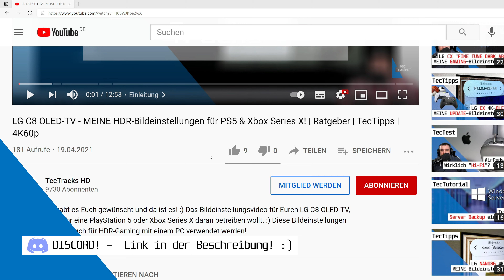[NEWS] NEUE Yamaha AVR vorgestellt! LG OLED: Probeme mit Dolby Vision Gaming, Apple Music HiFi uvm.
Yamaha hat neue AV-Receicer vorgestellt. Den RX-A8A, RX-A6A und RX-A4A! Dann präsentiere Amazon die neuen Echo Show 8 und Show 5 Smartspeaker. Dolby Vision Gaming ist nun für Insider-Tester der Xbox Series X & Series X verfügbar und macht Probleme mit LG OLED-TV C9, CX und C1. Apple stellte das neue Apple Music HiFi vor, welches ab Juni 2021 verfügbar sein wird und zwang Amazon dazu, den Preis von Amazon Music HD zu senken. Dies und vieles mehr erfahrt ihr in dieser TecNews Ausgabe!

Themen:
00:00-00:34 Einleitung
00:35-01:09 Neuer Amazon Echo Show 8 und 5!
01:10-01:34 Nivida bringt Geforce RTX 3080, 3070 und 3060Ti LHR!
01:35-02:37 Yamaha: NEUE AV-Receiver mit 7x HDMI 2.1 und Auro 3D!
02:38-03:17 LG OLED C9, CX und C1 haben Probleme mit Dolby Vision Gaming!
03:18-03:50 Ab Juni 2021: Apple Music HiFi mit Losless Audio & Dolby Atmos!
03:51-04:06 Outro

★ Support ★

★ Social Media ★

Impressum:

IT-NiS Systemhaus
Inhaltlich Verantwortlicher: Markus Niesen
Harlandstraße 17
37574 Einbeck